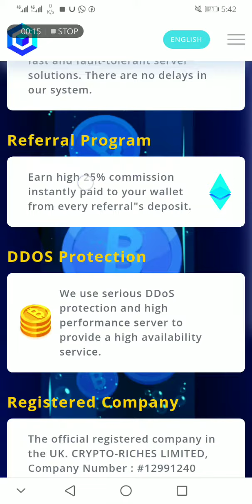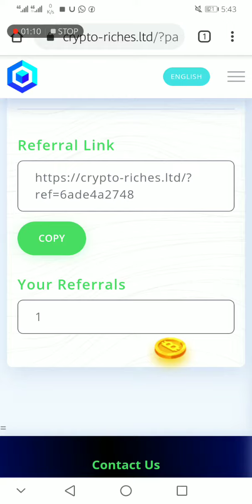crypto-riches.ltd earn Upto 100% || LEGIT INVESTMENT WEBSITE || Dubai admin Doubler Site 😍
BOOM DUBAI🔥🤑

  ✅Automatic WITHDRAWAL
🔎 Status : paying